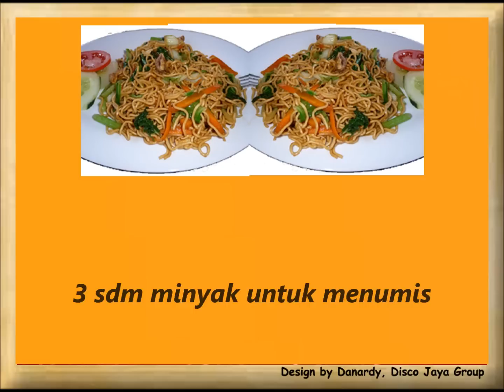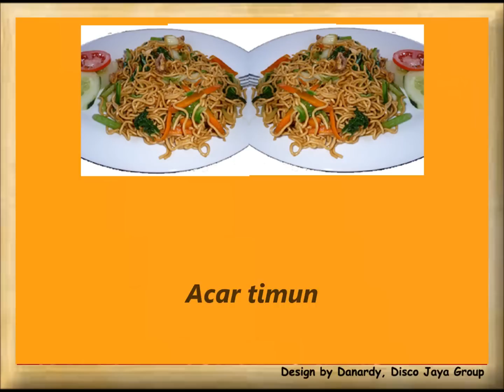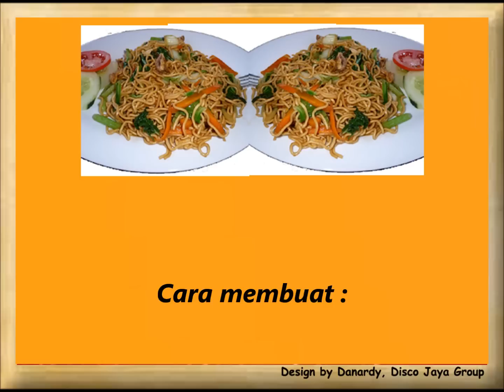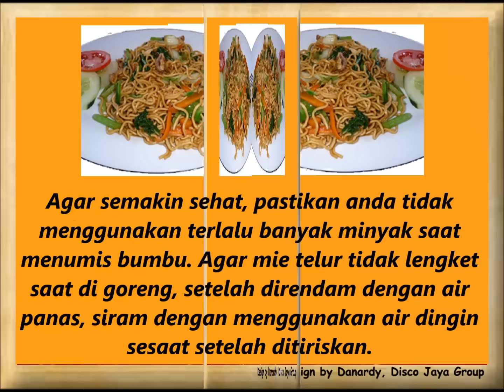Resep Cara Membuat Masakan Mie Goreng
Cara membuat
1. Seduh mie dengan air panas sampai mengembang, tiriskan. Potong daging ayam seukuran dadu, dan bersihkan udang.
2. Panaskan minyak, tumis bumbu halus sampai harum dan matang. Masukkan daging ayam dan udang, aduk hingga berubah warna. Tambahkan kol, wortel, daun bawang. Aduk rata.
3. Masukkan mie, kecap asin, dan kecap manis. Aduk dan masak hingga mie dan bumbu tercampur rata. Angkat. Taburi dengan bawang merah. Sajikan.
Saran penyajian: 3
Agar semakin sehat, pastikan anda tidak menggunakan terlalu banyak minyak saat menumis bumbu. Agar mie telur tidak lengket saat di goreng, setelah direndam dengan air panas, siram dengan menggunakan air dingin sesaat setelah ditiriskan.